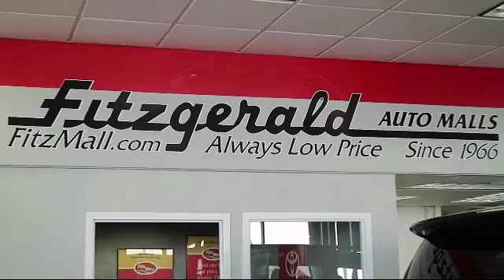2016 Hyundai Accent 4 Door Sedan 5dr Hb Auto Se Gaithersburg Germantown Clarksburg Rockville Urb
2016 Hyundai Accent 4 Door Sedan 5dr Hb Auto Se Stock Number: DN55571 Vin:KMHCT5AE8GU255571.